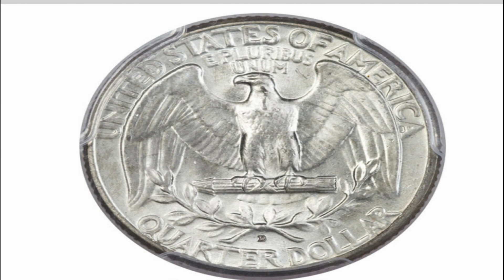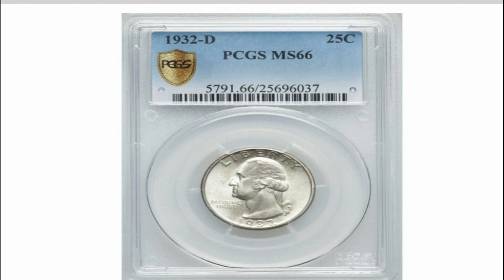1932 D QUARTER SOLD $82,250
1932 D Quarter sold in auction for $82,250 in June 2015.
Imaged by: Heritage Auctions
Please Visit heritage auctions for all your coin and currency auction needs

thanks for viewing please hit the like button if you think this video was helpful and subscribe to receive more notices on valuable coin videos from this channel. thank you and happy hunting.

Goldcat is a music producer who makes beats for artists & media.

Category